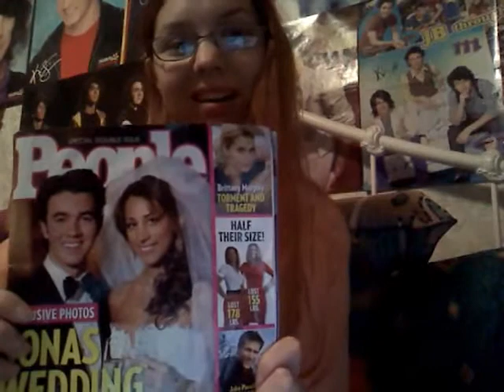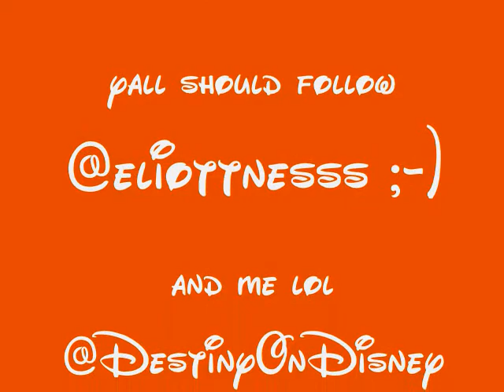JONAS vol 2, New on Disney Channel, Honor Society tour dates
Welcome to DestinyOnDisney